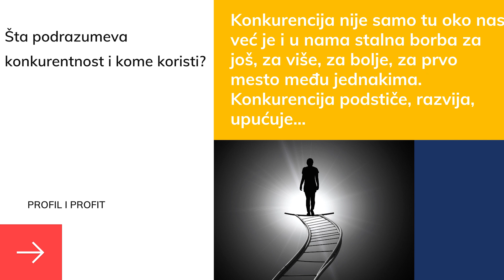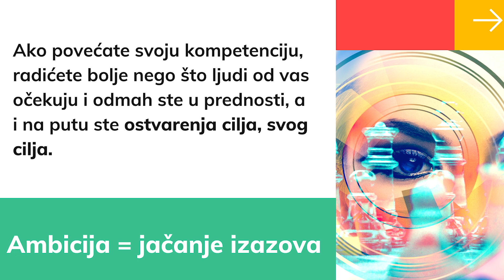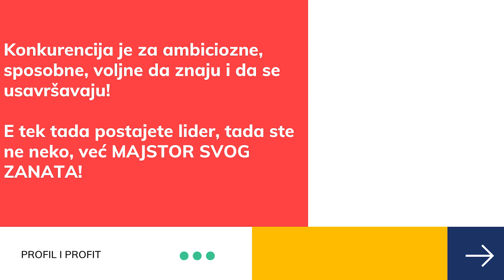Šta to beše KONKURENTNOST? - Profil i profit